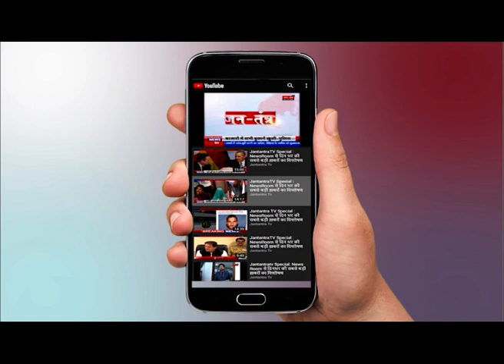Uttar Pradesh: Weather Alert || 2 महीने का सर्दी ने तोड़ा Record, छाया घना कोहरा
पूरे उत्तर भारत में मौसम का मिजाज बदल रहा है. दिल्ली में गर्मी के मौसम का आगमन हो चुका है लेकिन आज सबुह कुछ हिस्सों में एक बार फिर कोहरा देखा गया |